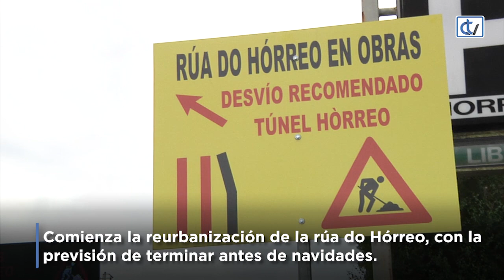Las obras de reurbanización del Hórreo ya están en marcha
Este lunes día 6 de septiembre han comenzado las obras de la rúa do Hórreo que cambiarán la movilidad en esta arteria de la ciudad. A partir de esta mañana solo habrá un carril de circulación en cada sentido. El plazo de ejecución de los trabajos es de cinco meses, aunque desde el Pazo de Raxoi estiman estén listas en torno al 15 de diciembre.